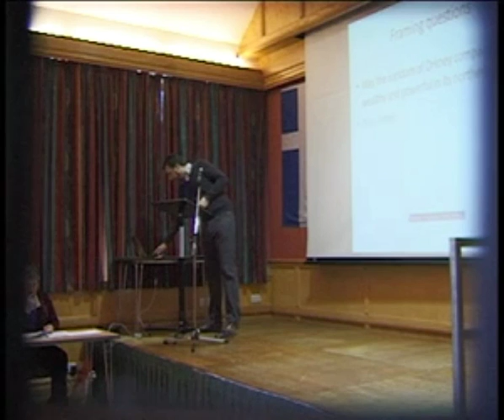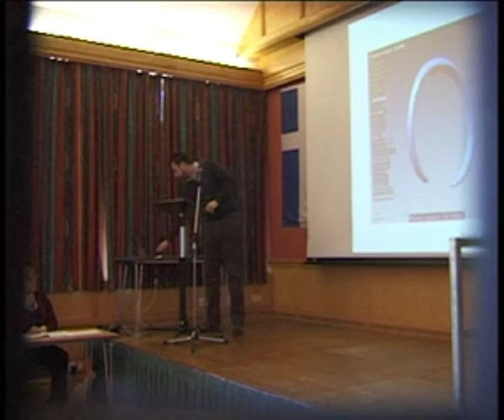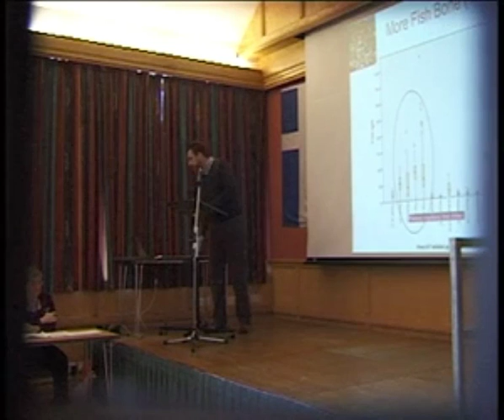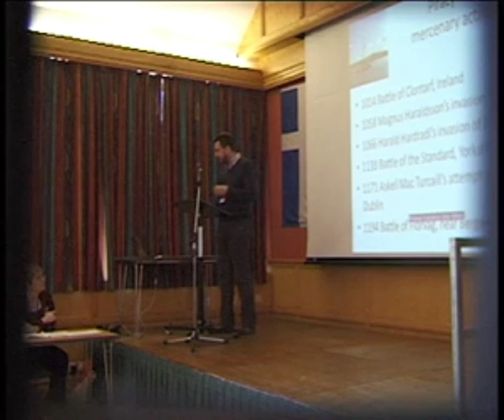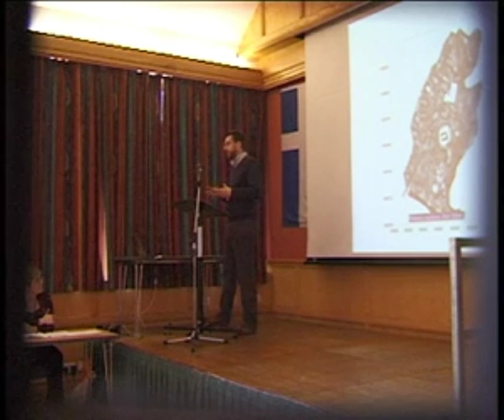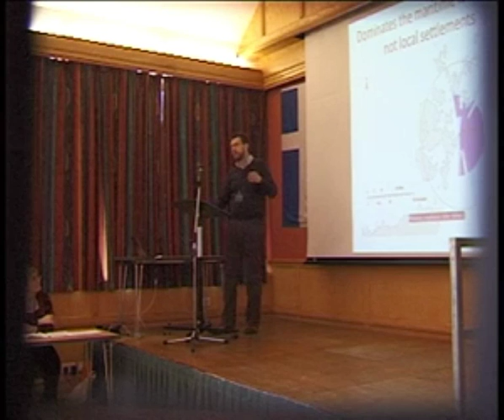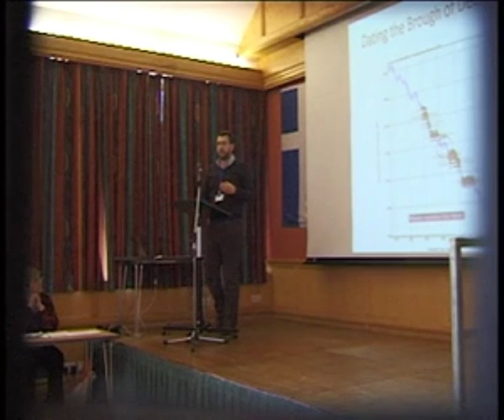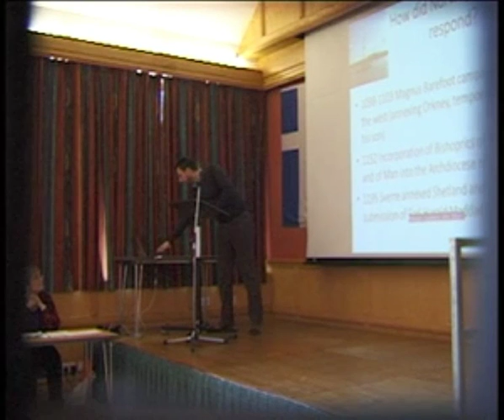‘Laughing Playfully at the Threats of a Menacing Ocean’ - James Barrett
‘Laughing Playfully at the Threats of a Menacing Ocean’: The Northern Isles in the Viking Age and Middle Ages - James Barrett.

The 2nd St Magnus Conference was a multi-disciplinary international conference that took place on the Shetland Islands in April 2014 entitled 'The Northern Isles and the Sea'. It brought together islanders and island scholars around the themes of maritime traditions, island narratives and disciplinary cross-currents.  The principal themes of the conference were:

The Whale Road – The Northern Isles during the Viking Age;
Fish and Ships – The Later Maritime Culture and Boatbuilding; Sailscapes and Mindscapes;
Tall Ship Tales – Literature and the Sea.

These are the recordings of most of the conference presentations.